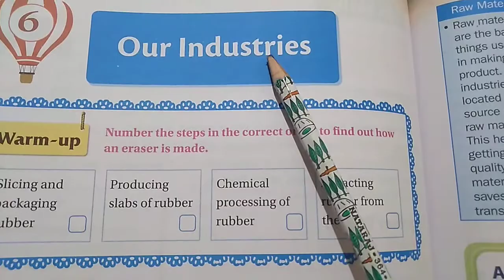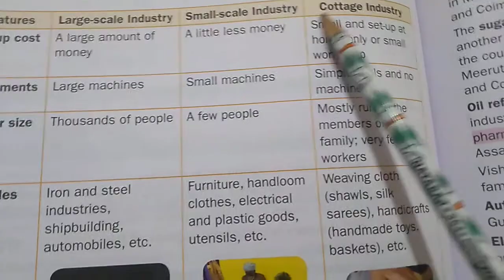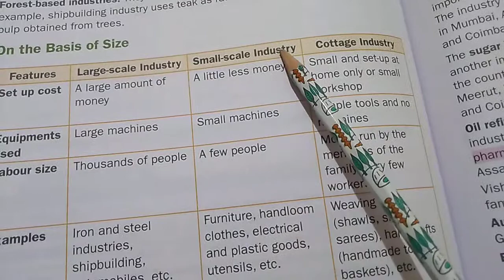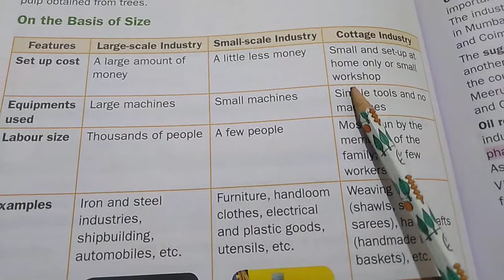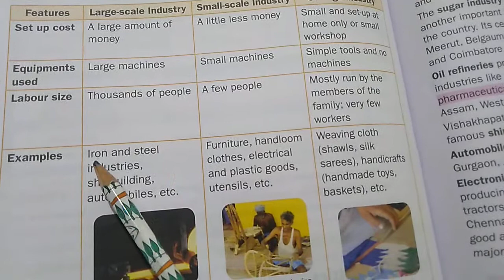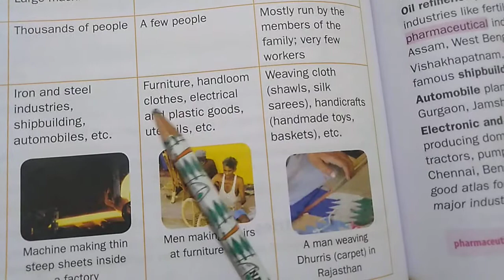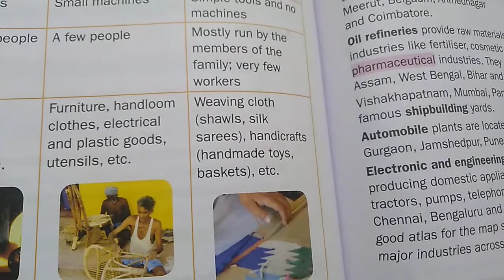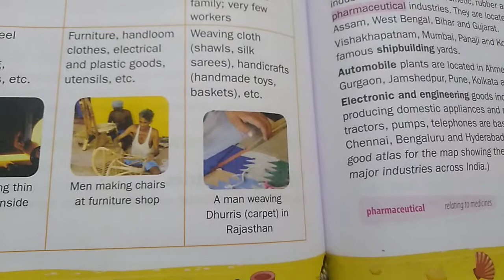Grade-4 Social Ln 6 - Our Industries - Reading Part-2